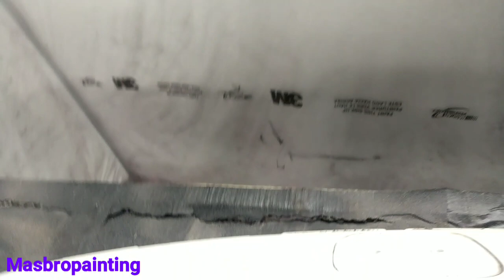Tutorial cara naik warna full body honda hrv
Setelah selesai pengecatan bagian dalam pintu dan juga pilar,  terus pemasangan pintu dan juga spakboard dan bagasi, kini giliran naik warna keliling body honda hrv,  warna putih xiralic,  jangan lupa like coment share and subscribe,  semoga gak bosan-bosan dengan tayangan yang maa bro painting tayangkan terimakasih🙏🙏